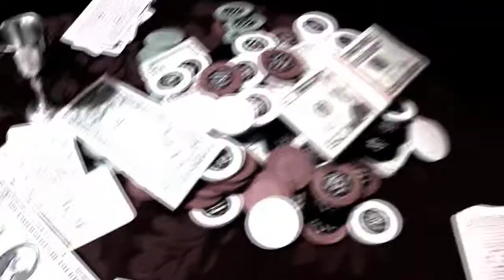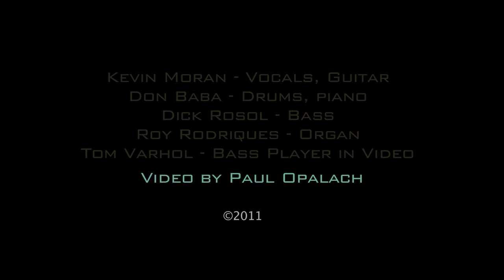Kevin Moran I Want More HD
"I Want More" was written by Kevin Moran and recorded at Long Hill Recording and Video in Shelton Ct. and features performances by friends Donny Baba, Roy Rodriquez, Dick Rosol, Tom Varhol and of course Kevin Moran himself. Circa 2013